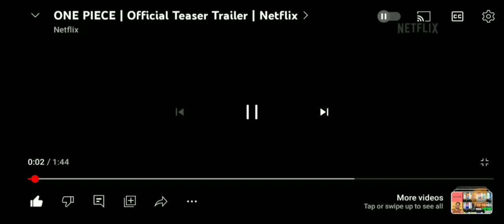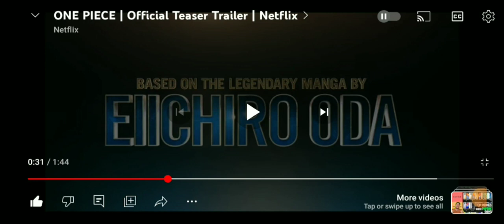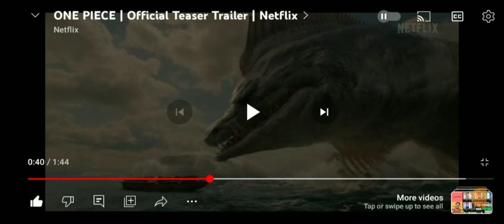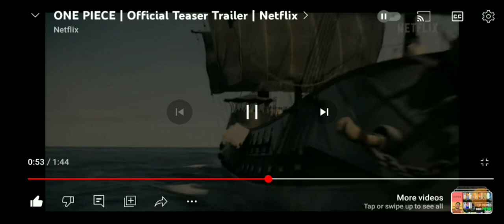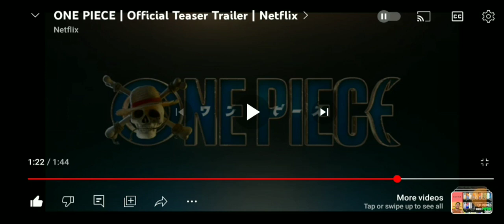ONE PIECE | OFFICIAL TRAILER TEASER | NETFLIX | MOVIE REVIEW ft YEXEL SEBASTIAN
one piece Netflix Trailer | tagalog movie review | Luffy is finding a crew

Trailer

Who is the name mention here support to see update about the replika of one piece ship and other toys to see coming soon in Bulacan Philippines this is the owner of the toy museum featuring and in the making one piece team

listed here

BASAHIN MABUTE

where ever you may go basta tungkol sa youtube lahat ng tao na di mo kilala di mo alam isa sakanila nanunuod sayo kaya lahat kaibigan mo - Cora Waddell PBB EX HOUSEMATE 𝗪𝗲 𝗱𝗼 𝗻𝗼𝘁 𝗼𝘄𝗻 𝗮𝗻𝘆 𝘀𝗼𝗻𝗴𝘀, 𝗺𝘂𝘀𝗶𝗰 𝗮𝗻𝗱 𝗹𝘆𝗿𝗶𝗰𝘀. 𝗙𝗼𝗿 𝗲𝗻𝘁𝗲𝗿𝘁𝗮𝗶𝗻𝗺𝗲𝗻𝘁 𝗼𝗻𝗹𝘆 FAIR-USE COPYRIGHT DISCLAIMER Copyright Disclaimer Under Section 107 of the Copyright Act 1976, allowance is made for "fair use" for purposes such as criticism, commenting, news reporting, teaching, scholarship, and research.